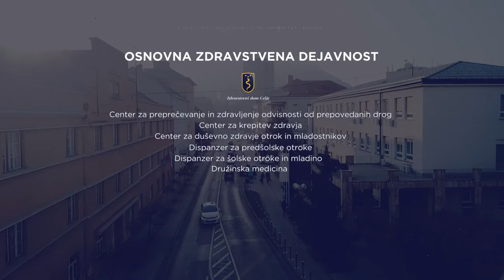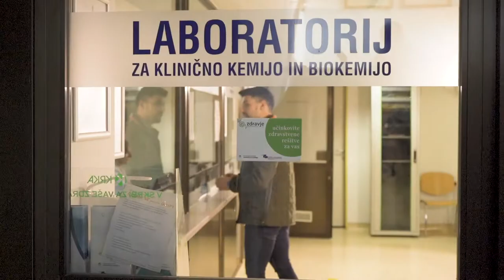Zdravstveni dom Celje – Mi smo tu za vas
Zdravstveni dom Celje
Mestna občina Celje, Občina Štore, Občina Vojnik, Občina Dobrna

Mi smo tu za vas
Za nas je zdravje na prvem mestu.

Zasnova ideje; strokovna ekipa Zdravstvenega doma Celje, Agencija AVE, Almedia, Medijska produkcija in V.S. produkcija

Priznana ekipa zdravnikov, medicinskih sester, strokovnjakov s področja medicine;
Dragica Vodeb, informatorka
Petra Hacin, dipl. med. sestra / otroški dispanzer
Maja Rustemagič Toskič, dr.med. spec. pediatrije
Tanja Zbašnik Mulec, dr. med. spec. pediatrije
Vlasta Zalokar, srednja med. sestra / šolski dispanzer
Gretica Lipuš, srednja med. sestra / mladinsko zobozdravstvo
Matevž Brodej, dr. dent. med.
Sašo Djurić, dr. med. spec. medicine dela, prometa in športa
Brigita Fižuleto, univ. dipl. kineziologinja
Jasmina Janačković, srednja med. sestra / družinska medicina
Vesna Arcet Rodič, dr. med., spec. družinske medicine
Zlatka Hrovat, srednja med. sestra / ginekološka ambulanta
Tina Stavec, dr. med., spec. za ginekologijo in porodništvo
Majda Jerot, dipl. inž. lab. biomedicine /laboratorij
Tina Bračko, dipl. inž. Lab. Biomedicine / laboratorij
Zdravstveno osebje Zdravstvenega doma Občine Štore, Občine Dobrna in Občine Vojnik
Igrana ekipa: Tamara Podgoršek Tomažin
                        Joži Doberšek
                        Enja Vrečer
                        Urh   Dečman
                        Aljaž Majdič
Produkcija in post produkcija A l m e d i a, medijska produkcija in V.S..

                                   Zdravstveni dom Celje